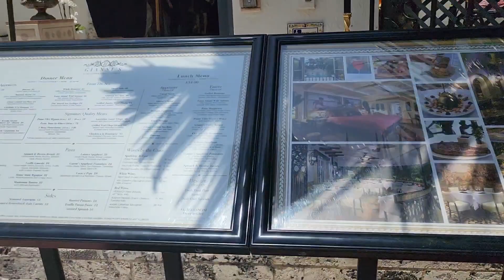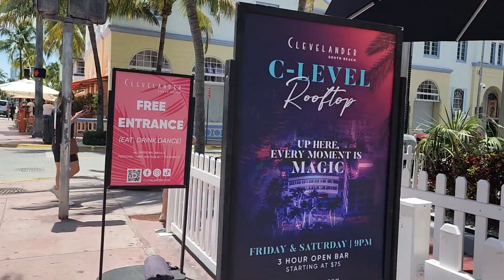South Beach, Miami Vlog* |Travel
This Vlog is made in South Beach, Miami,  where I have vaction.  This place is nice beautiful and a party town.  you will have a great time.

It has become overpriced over the years, but it's worth it.

Hotels, I mention in my video